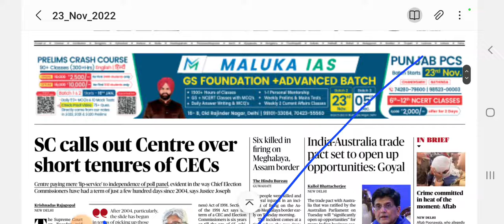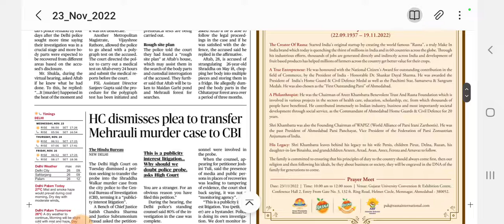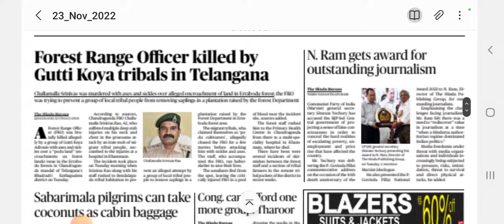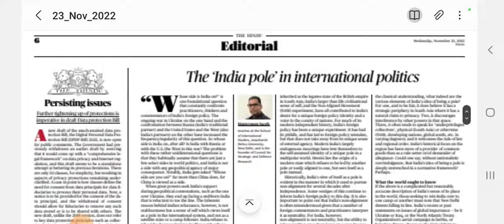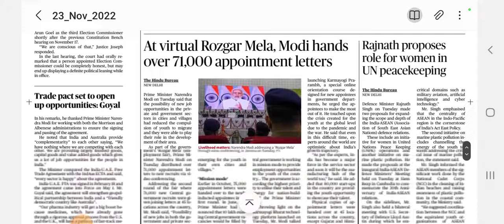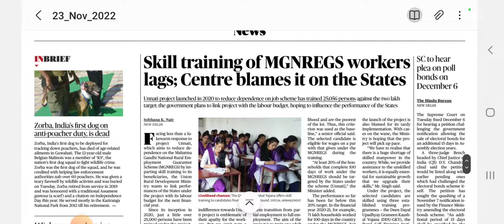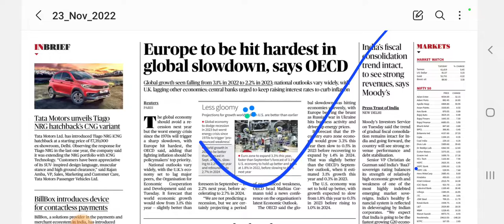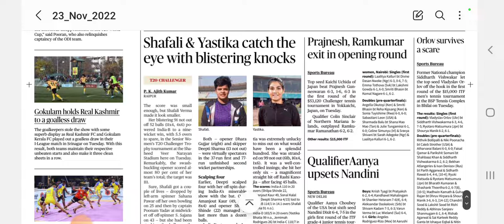23 November 2022,The Hindu Newspaper |UPSC CURRENT AFFAIRS |telegram link 👇